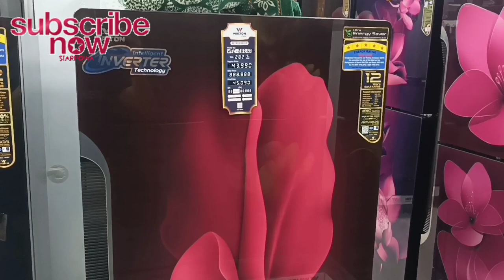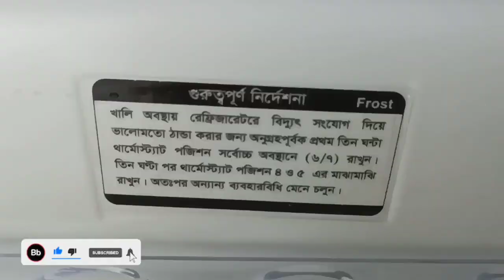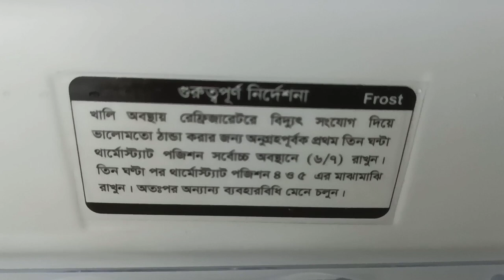ফ্রিজের পাওয়ার কত পজিশনে রাখা ভালো তা জেনে নি best thermostat position of fridge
,ফ্রিজের পাওয়ার কত পজিশনে রাখা ভালো এই ভিডিও দেখে শিখে নিন যারা নতুন ফ্রিজ ব্যবহার করেন তাদের জন্য খুবই গুরুত্বপূর্ণ এই ভিডিওটি

❤️ ধন্যবাদ 🌹